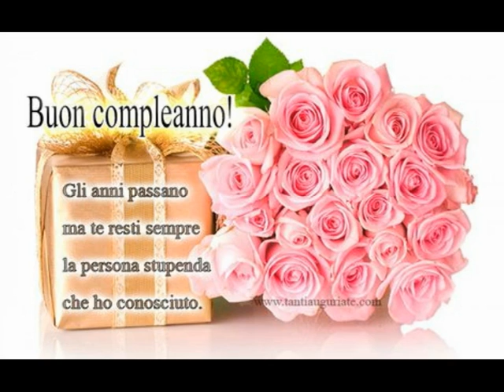BUON COMPLEANNO ROSY